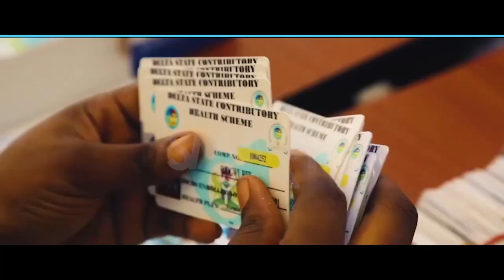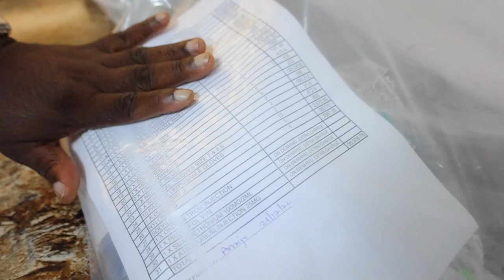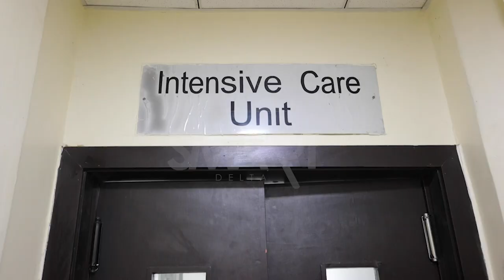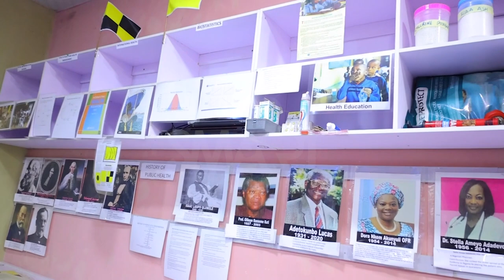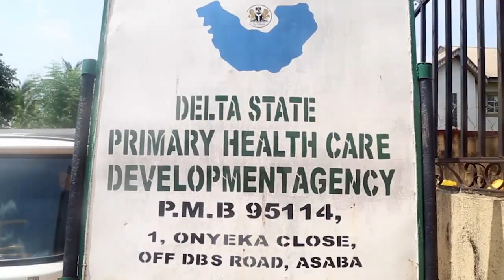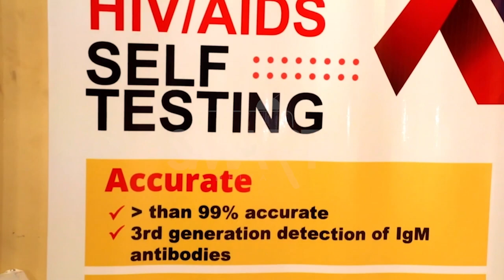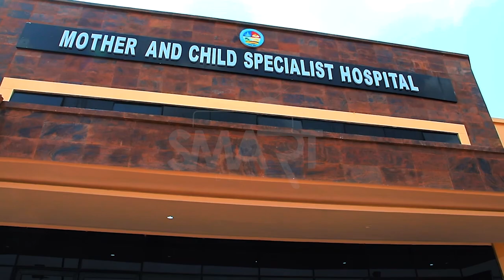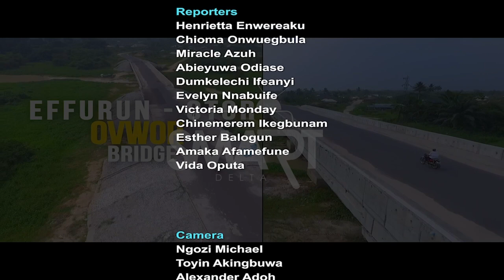SMART DELTA DOCUMENTARY : EPISODE 268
Finishing Strong: Gov. Okowa's Health Legacies in Delta State